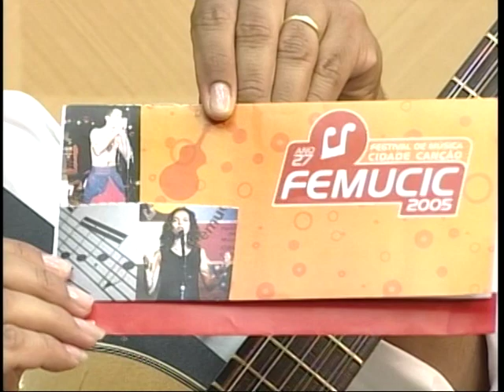Programa Viola da Terra - EP2 - Luiz Carlos - Apresentação: Ricardo Denchuski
2º Episódio - Programa Viola de Arame
2º Entrevistado:
Luiz Carlos - Violeiro e Cantador
Apresentação: Ricardo Denchuski
Produção Geral: TV FAG